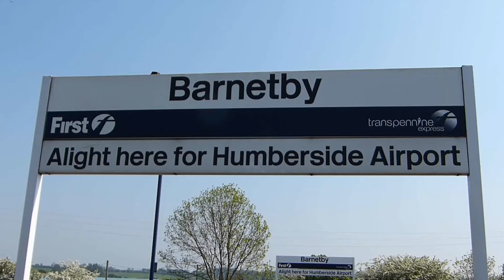Freight Trains at Barnetby 24 May 2012 Part 2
More freight trains pass through Barnetby station in North Lincolnshire during the afternoon and evening of Thursday 24 May 2012.